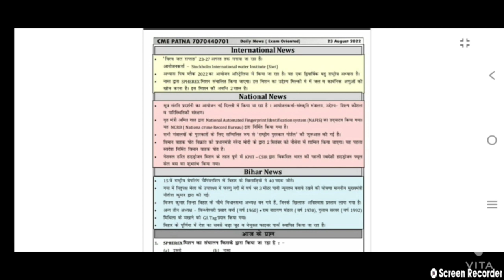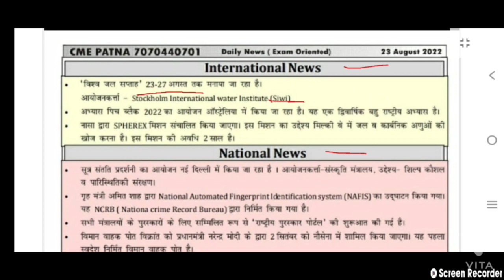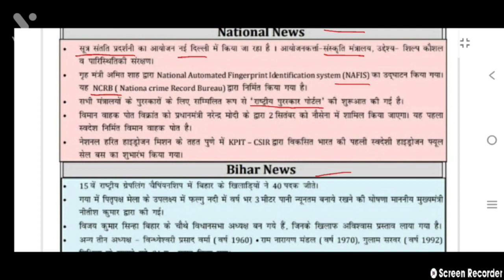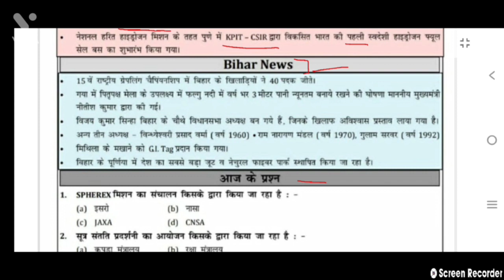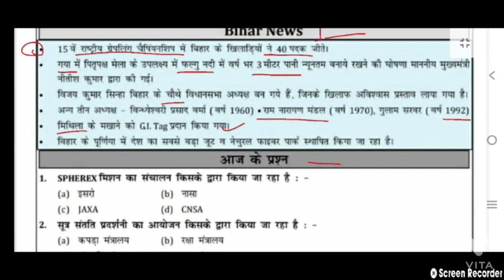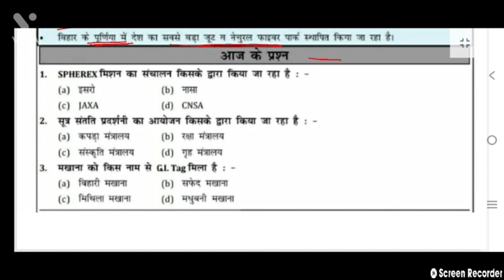23 August 2022